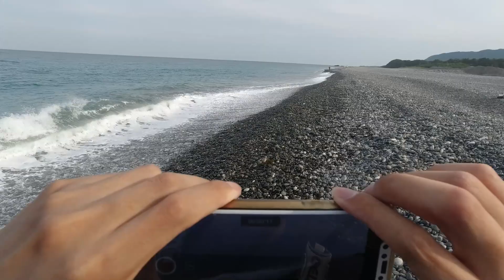【#1 釣り動画】釣りガール、エリカさん、ケンちゃんと人生初のサーフ釣りしました！三重県熊野！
【ゲーム機】

【撮影機材】

【パソコン】

【三脚】

【キーワード】
テレビ開封
開封動画
商品紹介
3Dテレビ
4Kテレビ
ブルーレイレコーダー
映画
ブルーレイ
ゲーム
ゲーム実況
実況プレイ動画
モンハン
MHW
ビデオカメラ
4Kビデオカメラ
一眼レフカメラ
カメラ
レンズ
コンデンサーマイク
歌ってみた
ニンテンドースイッチ
Nintendo Switch
HTC vive
VR
PSVR
プレイステーションVR
iPhone7
iPhone7Plus
iPhone8
iPhone8Plus
iPhoneX
PS4
プレイステーション4
WEBカメラ
オーディオ
BD
DVD
PC
パーソナルコンピューター
パソコン
Core i7
CPU
GPU
HDD
SSD
タブレット
iPad
Android
Nexus
三脚
モンスト
景品獲得
景品狙い
景品ゲット
ラウンドワン
CD
音楽紹介
3Dプリンター
フィギュア
模型
プラモデル
ぬいぐるみ
Xbox One
ゲーム機器
K-POP
Apple
アップル製品
釣り動画
魚釣り
フィッシング
Fishing
ドローン
無人航空機
空撮
DJI Spark
DJI Phantom4
Parrot
GTX1060
GTX1070
GTX1080
カード
モンストカードゲーム
TCG
スマブラ
ニンテンドーダイレクト
Nintendo Direct
スマブラ発表
ピアノ演奏
ピアノ
ピアノ弾いてみた
弾いてみた
ポケモンGO
PokemonGO
USUM
5.1chスピーカー
撮影機材
レビュー動画
部屋紹介
デスク紹介
GoPro
GoProHero4
GoProHero6
UR22
RODE NT1-A
AVerMedia Live Gamer Portable2
SDカード
サヴァスロ
ブレイブフロンティア２
レアガチャ
ガチャ動画
超獣神祭
激獣神祭
弁財天
新限定キャラ
金玉確定
確定演出
星５確定ガチャ
ホシ玉
4K映像
4K動画
4K放送
4K
4Kドローン空撮
4K空撮
BS4K
BS8K
8K放送
4Kテレビ
4Kチューナー
4Kブルーレイ
4Kブルーレイレコーダー
4K対応